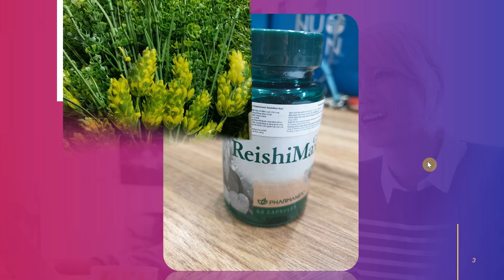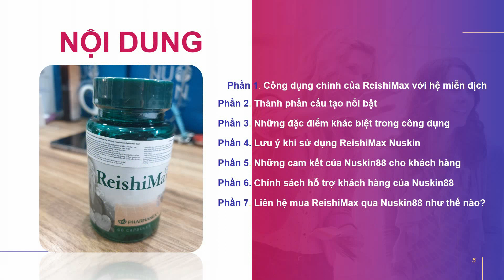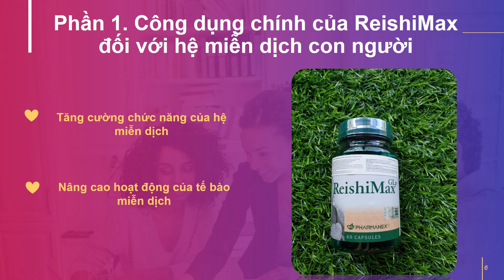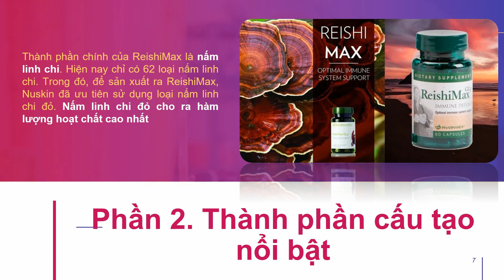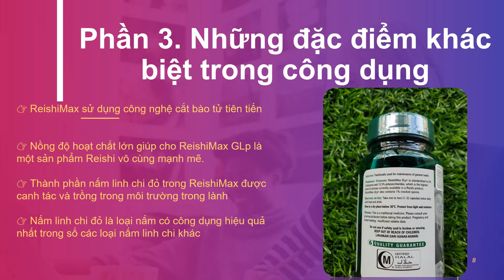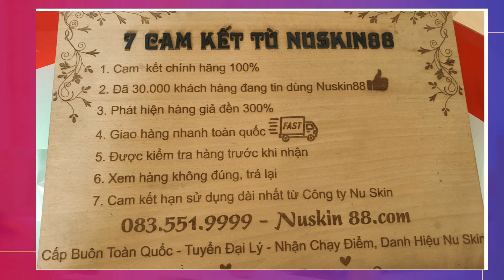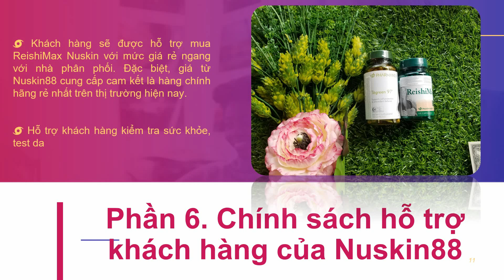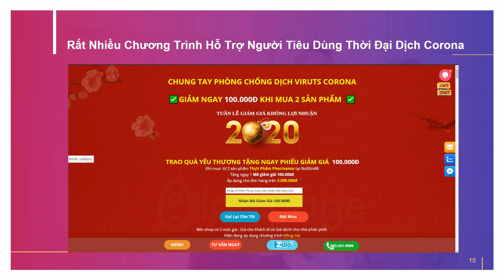ReishiMax Có Tốt Không? Công Dụng Là Gì? Giá Bao Nhiêu?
Reishimax_Nuskin - sản phẩm của tập đoàn Nuskin hàng đầu tại Mỹ

Dạo gần đây, có nhiều anh chị đã tìm đến Nuskin88 để tư vấn về sản phẩm tăng cường hệ miễn dịch. Nếu anh chị nào cũng đang có cùng thắc mắc như vậy thì hãy theo dõi video hôm nay của chúng tôi. Nuskin88 sẽ chia sẻ cho anh cihj về công dụng của sản phẩm ReishiMax của Nuskin.

Đây là dòng sản phẩm được nghiên cứu trong mô hình hiện đại của Nuskin. Nó có công dụng nổi bật làm tăng cường hệ miễn dịch hoạt động một cách tối ưu.

CÔNG DỤNG NÔIT BẬT
👉 ReishiMax sử dụng công nghệ cắt bào tử tiên tiến. Qua đó nó giúp cơ thể thu nhận được nhiều thành phần hoạt chất làm gia tăng mức độ hấp thụ hơn.

👉 Nồng độ hoạt chất lớn giúp cho ReishiMax GLp là một sản phẩm Reishi vô cùng mạnh mẽ.

👉 Thành phần nấm linh chi đỏ trong ReishiMax được canh tác và trồng trong môi trường trong lành, không ô nhiễm. Do đó, bên trong sản phẩm đảm bảo không có kim loại nặng và chất thải độc hại.

👉 Nấm linh chi đỏ là loại nấm có công dụng hiệu quả nhất trong số các loại nấm linh chi khác. Thành phần này đã được chứng minh bởi nhiều nghiên cứu khoa học trên thế giới.

8 CAM KẾT VÀNG TỪ NUSKIN.88

Từ khóa được tìm kiếm nhiều:

Công dụng của ReishiMax
Tác dụng của ReishiMax
ReishiMax đánh giá
ReishiMax là gì
ReishiMax làm tốt cho sức khỏe
ReishiMax và sức khỏe tổng thể
ReishiMax liệu trình
ReishiMax và làm sáng da
ReishiMax giá bao nhiêu
Lợi ích của việc sử dụng ReishiMax
ReishiMax và sức khỏe tim mạch
Mua ReishiMax ở đâu
Cách sử dụng ReishiMax
ReishiMax Nuskin review
ReishiMax và cân bằng năng lượng
Sản phẩm chăm sóc sức khỏe ReishiMax
ReishiMax và tăng cường sức kháng
ReishiMax cho ngủ ngon
Cách chọn sản phẩm ReishiMax